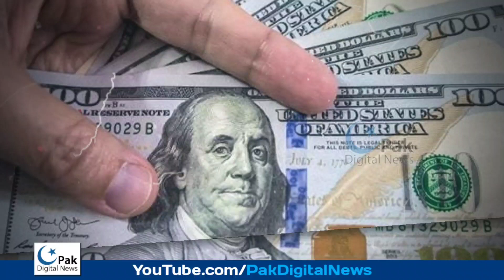Dollar Rate in Pakistan Today | 22 November 2022 Dollar Price | Aaj dollar ka rate | Currency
currency rate euro rate today dollar price in pak dollar rate in Pakistan today aaj ka dollar rate aaj ka dollar rate kya hai dollar price in pakistan today dollar rate in pakistani rupees usd to pkr ڈالر کی قیمت پاکستان میں